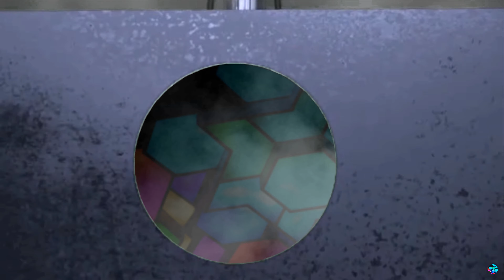Wreckfest BAMM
BAMM!! Get ready for bumping, crashing, jumping, and alot of parts flying everywhere! This video has Demolition Derby and Banger racing for a mix of what Wreckfest has to offer. Sit back, Hold on, and Enjoy!